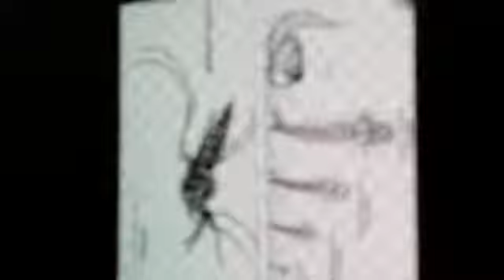Sintomas do Zika Vírus Parente da Dengue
Principais sintomas e tratamento e prevenção do Vírus que ameaça o Brasil